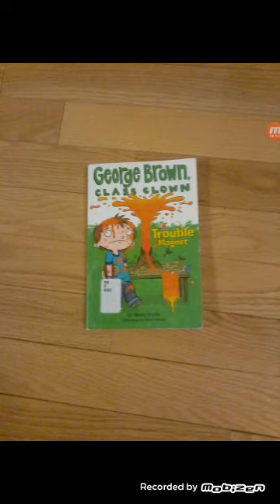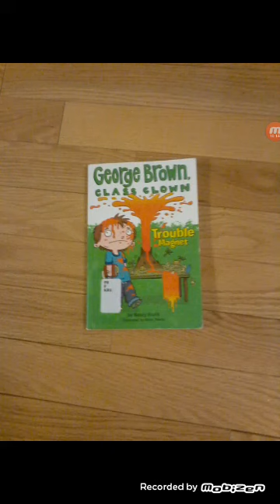George brown class clown trouble magnet Chapter 7 - Video 7/10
George brown class clown trouble magnet

Written by Nancy Krulik

Illustrated by Aaron Blecha